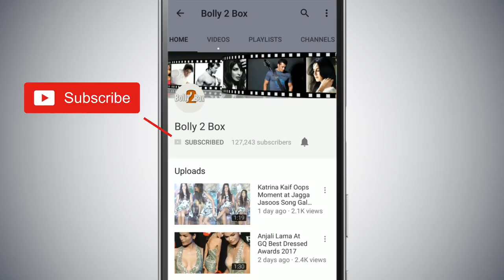Salman Khan And Sonakshi Sinha Recreate The Tere Mast Mast Do Nain Steps For Dabangg Reloaded Tour!